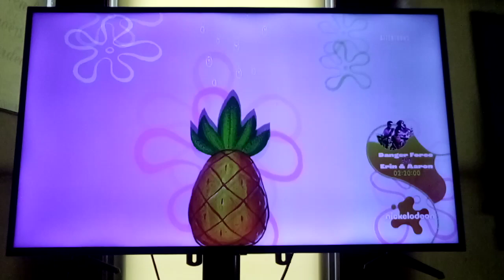Recalls On The World Right Before He Moves In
Squidward got a creepy smile when he recalls on the world right before SpongeBob moves in especially Patrick much to his dismay and disappoinment